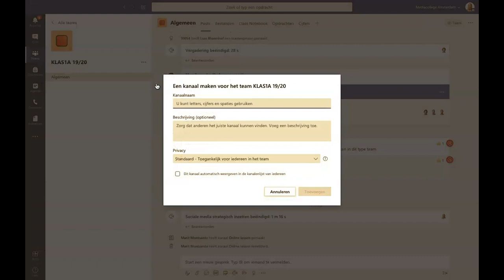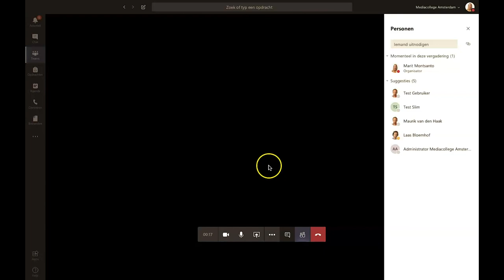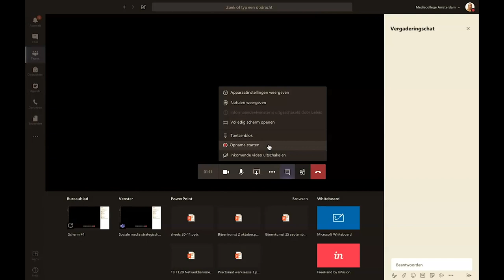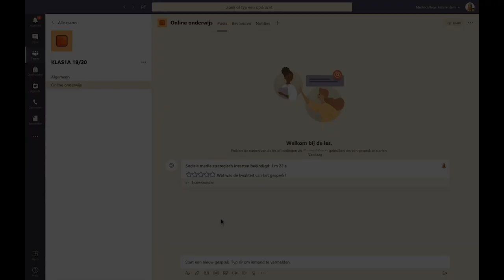Microsoft tutorials 💡 | Teams | Online lesgeven in Teams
🎥  Na het kijken van deze video weet je:
•  hoe je een online vergadering (les) kunt starten in een team;
•  hoe je een nieuw kanaal aanmaakt en bewerkt in een team;
•  waarom het handig is om een eigen kanaal voor een les aan te maken;
•  hoe je een online les een naam geeft;
•  hoe je een PowerPoint kunt delen in de online les;
•  hoe je de les kunt opnemen;
•  hoe je de les beëindigt.

De functies die worden uitgelegd kunnen erg handig zijn wanneer docenten over moeten gaan op online lesgeven.

► 0:00 | Introductie
► 0:08 | Online vergadering starten met klas
► 0:30 | Kanaal aanmaken om in online les te geven
► 1:10 | Online les starten
► 2:10 | Online les afspraken maken met studenten
► 2:40 | Overige opties
► 2:55 | Online les afsluiten